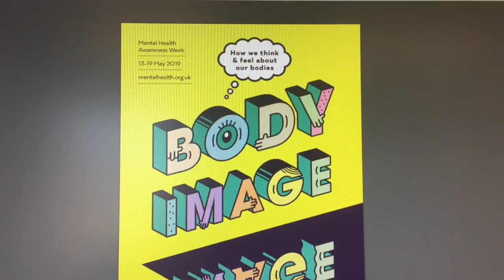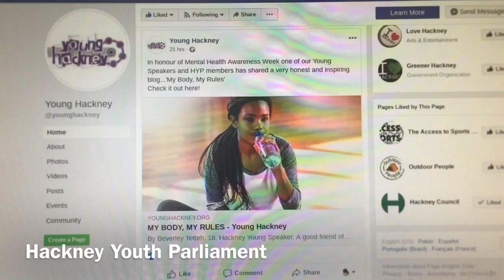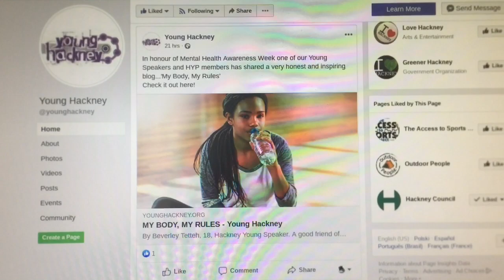Hackney Youth Parliament on Body Image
Hackney Youth Parliament share their thoughts about body image and being body kind during Mental Health Awareness Week 2019